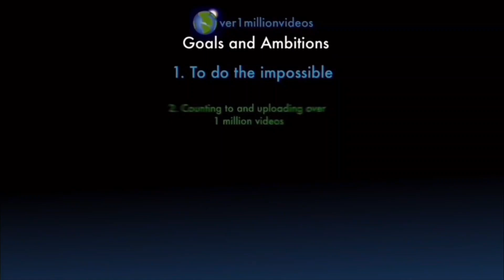Counting to ONE MILLION!!, This is Number 104,518